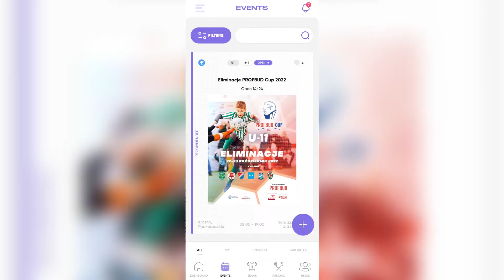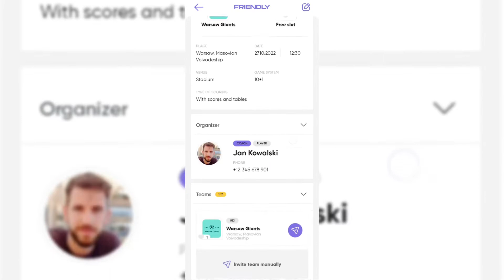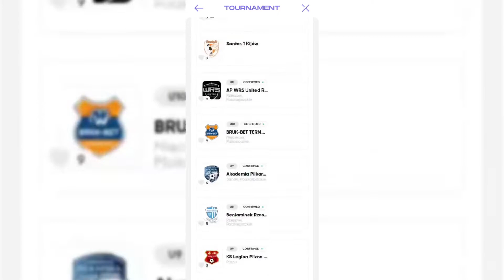Jak działa FC.APP?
Nie samymi treningami trener żyje - drużyna musi często rozgrywać sparingi i turnieje. Niestety, zorganizowanie takiego wydarzenia wiąże się z godzinami spędzonymi przy telefonie.
Z FC.APP efektywność trenerów wzrasta nawet o 30% dzięki automatyzacji wydarzeń piłkarskich i ułatwieniu komunikacji na linii trener-zawodnik-rodzic.

Zacznijmy od sparingów. Trener, chcąc rozegrać mecz np. w najbliższy weekend, musi na początku tygodnia zadzwonić do kilku lub kilkunastu trenerów i zapytać, czy chcą zagrać. Ci trenerzy nie mogą od razu potwierdzić udziału - muszą najpierw skontaktować się ze swoimi zawodnikami, lub ich opiekunami. Mijają godziny, często dni, po których trenerzy wracają do trenera organizującego sparing z pozytywnymi lub negatywnymi informacjami.
Pierwsza potwierdzona drużyna ma sporo szczęścia, bo to ona rozegra sparing, a pozostałe drużyny niestety będą musiały powtórzyć swoją pracę i dać znać zawodnikom, że ze sparingu nici. Kolejne godziny stracone.

Jak aplikacja pomaga uporządkować ten chaos? Trener chcąc rozegrać sparing dodaje wydarzenie w aplikacji, które dociera automatycznie to całej bazy trenerów w okolicy. Chętni trenerzy zgłaszają się do wydarzenia, o czym organizator jest informowany na bieżąco. Po wybraniu odpowiedniego przeciwnika, aplikacja automatycznie informuje wszystkich, którzy zostali odrzuceni lub przyjęci. W tym czasie trener wybrany może powołać skład poprzez jedno kliknięcie w aplikacji, a zawodnicy w czasie rzeczywistym potwierdzają swój udział.

A turniej?
Wyobraźmy sobie wielokrotnie bardziej skomplikowany i czasochłonny proces, niż w przypadku sparingu. Zapisy, losowanie grup, tworzenie harmonogramu i tabel...

FC.APP pozwala generować harmonogram, dodawać przerwy w jego trakcie, zmieniać na bieżąco.
Każde zakończenie turnieju to podsumowanie wyników, przejścia do kolejnych faz turnieju lub wybranie króla strzelców. Tradycyjny sposób to jeszcze więcej czasu spędzonego na liczeniu i podsumowaniu. Tymczasem FC.APP wszystkie raporty generuje w biegu.

Co więcej, FC.APP angażuje kibiców, w tym rodziców zawodników - mogą spożytkować swoją energię na wprowadzanie statystyk. Zebrane dane pozwalają w niespotykanie prosty sposób wychwytywać perspektywicznych zawodników, bez względu na to, gdzie trenują.

Podczas sparingów i turniejów, FC.APP angażuje też kibiców, w tym rodziców zawodników. Mają możliwość spożytkować swoją energię i wprowadzać statystyki, to jest pierwsza informacja o uzdolnionym lokalnie zawodniku.

Utwórz lub dołącz do wydarzenia i zobacz, ile odzyskasz czasu. FC.APP - just play the game.